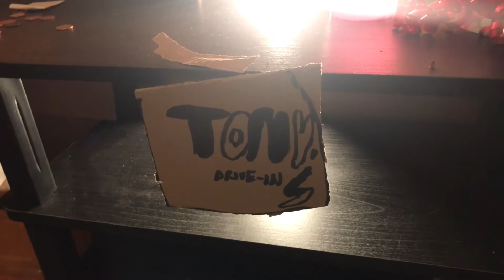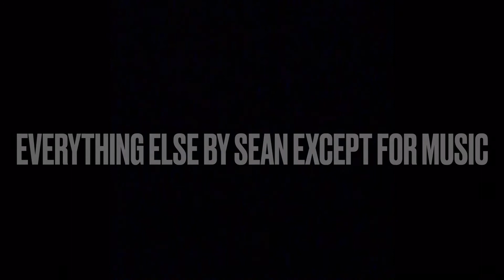Walking Productions Presents: TONY’s DRIVE-IN Season 1 Episode 3 Out Of Business (Final Episode)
Brian Cox and Stephen Sheffield head over to Tony‘s to get a bite to eat but find out that the restaurant has gone out of business and leave .  (Final Episode Of This Series)